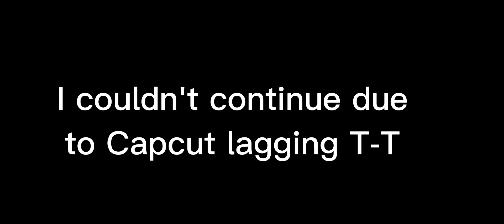•Casanova Fnf• Gacha club• (Outfit battle?) •I had to cut part of it off•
If you use it please give credits :) or mention who you did the battle with:)